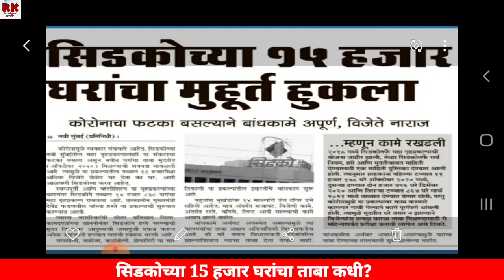cidcomasshousingpossession सिडकोच्या घरांचा ताबा कधी? नवीन माहिती. Cidco flats possession updates.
नमस्कार मित्रांनो स्वागत आहे आपले 'RK Property News' मध्ये

आजच्या विडियोच्या माध्यमातून सिडकोच्या 15 हजार घरांच्या ताबा संदर्भात बातमी.

आमचे इतर विडियो-